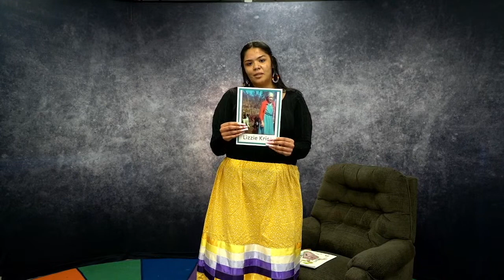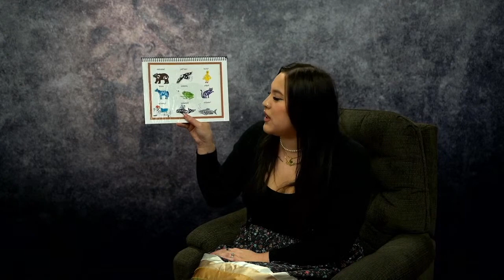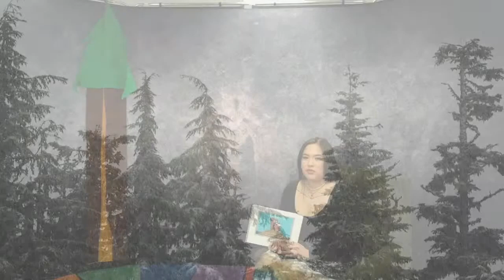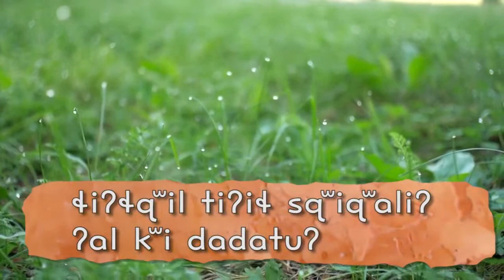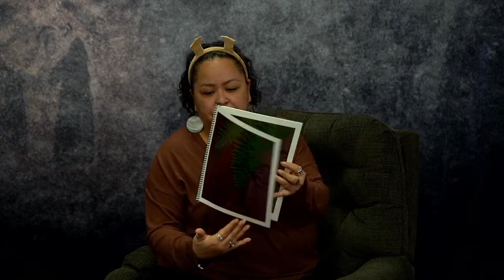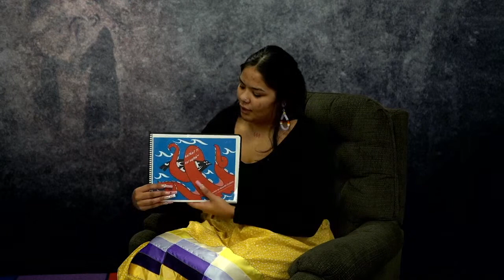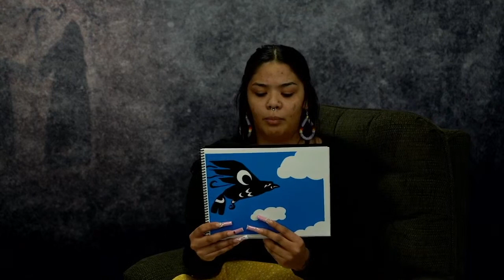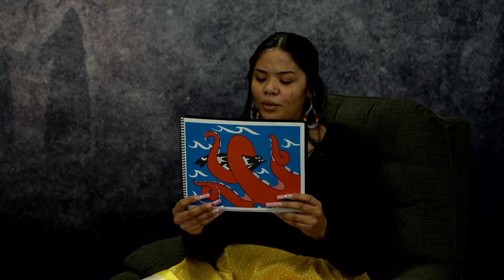Tulalip Lushootseed Storytelling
The Tulalip Lushootseed department is hosting Lushootseed storytelling at 3pm, on č̓itabac (Saturday).   Tulalip Lushootseed teaching assistants Jasmyne Diaz, Melissa Young and Krislyn Parks share 6 traditional stories.

Time Code
0:00  - Intro
0:26  - Introductions
0:54  - Story Lady Louse  - tis bəšč̓ad
2:56  - Brown Bear, Brown Bear - stəbtabəl̕, stəbtabəl̕
6:21  - Spring Time video - ʔuhihədəb
7:22  - Beaver and Field Mouse - st̕əqxʷ ʔi ti kʷatad
9:33  - Summer Time video - pədhədəb
10:44  - Owl and Chipmunk - təkʷtəkʷəlus sɬadəyʔ ʔi tsi sk̓ʷətɬ
15:42  - Fall Time video - pədʔuladxʷ
16:50  - Grandmother Cedar - kayə x̌payʔac
22:40  - Winter Time video - pədt̕əs
24:10  - Crow and Octopus - k̓aʔk̓aʔ ʔi tsi sqibk̓ʷ
35:14  - Song Martha Lamont's Berry Picking Song - c̓əbəbiluɬ st̕ilib
37:00  - Song Goodbye Friend - huyʔ syaʔyaʔ